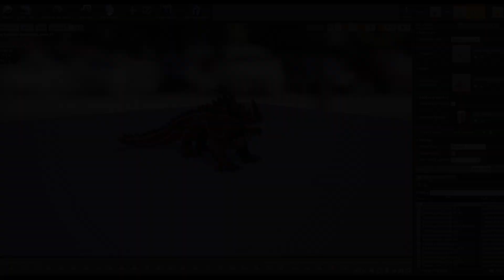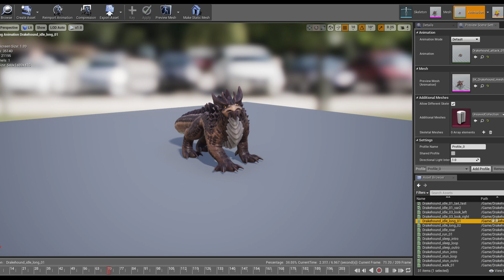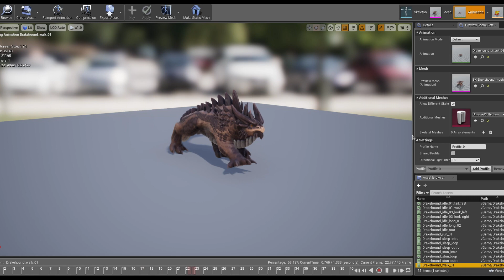Drakehound - Video Preview - 3D Rigged Creature Model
Drakehound is, well, a drake. A wingless, less intelligent dragon offspring, yet still very dangerous and unpredictable, though they can be good friends to those, who deserve their attention.

💙Available in my stores